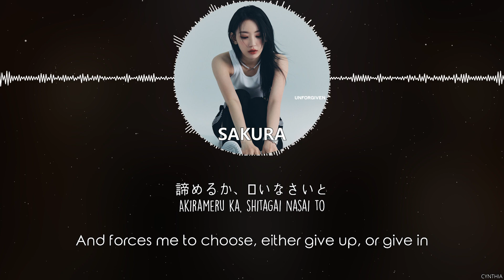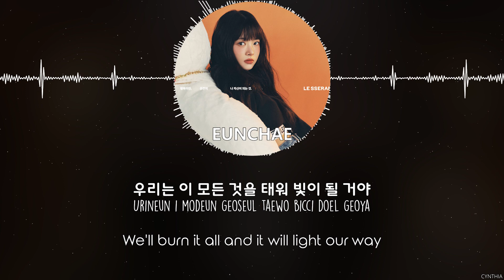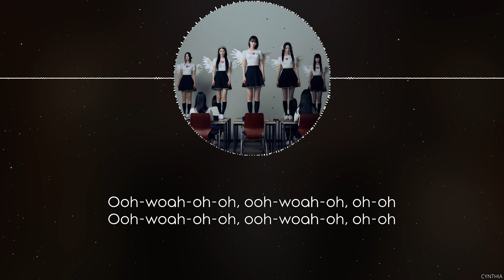LE SSERAFIM – Burn the Bridge [HAN+KANJI+ROM+ENG] LYRICS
LE SSERAFIM – Burn the Bridge
[ALBUM] LE SSERAFIM – UNFORGIVEN